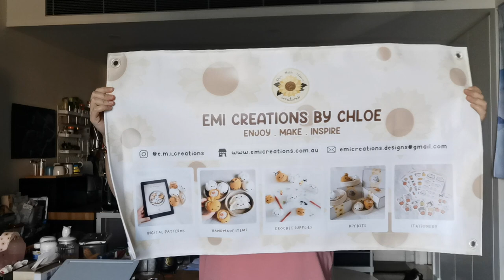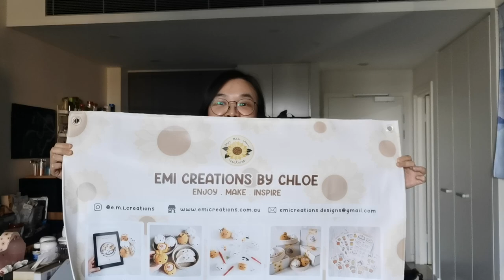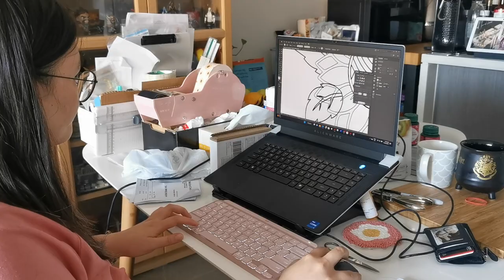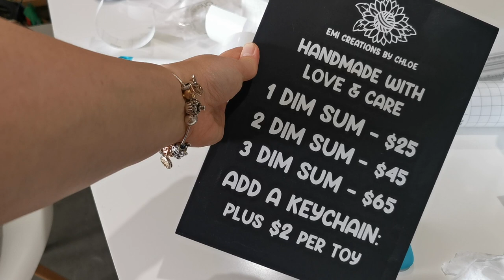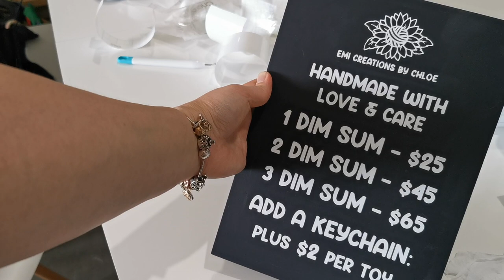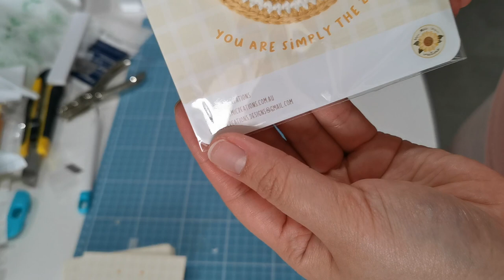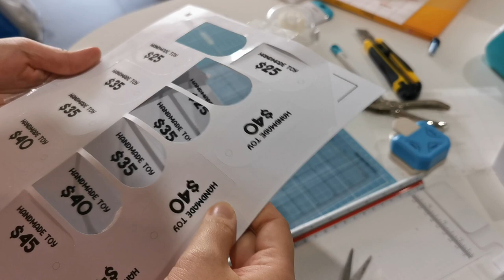Prep My First Market Stall with Me - Part 2 | Small Crochet Business | Studio Vlog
Hi Everyone, I am so excited to share that I am going to have my very first market stall to sell my goodies. I have never done a market before for my small business and I am super excited and nervous about it. There is a lot to do to get things ready for it so lets get started!!

Etsy Store
Video filmed with Samsung S23 Ultra
Tripod used Peak Design Travel Tripod (Carbon Fiber)
Crochet Hook - Tulip

Amazon Storefront